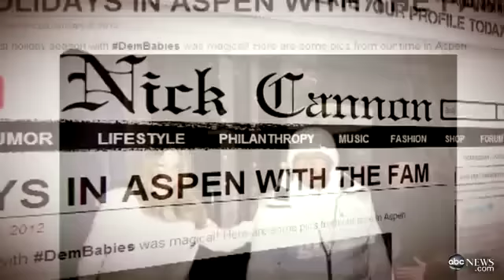Nick Cannon Kidney Failure: Cause Still Unclear, Mariah Carey Tweets Fans to Pray for Recovery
The married couple hopes for his recovery from mild kidney failure.